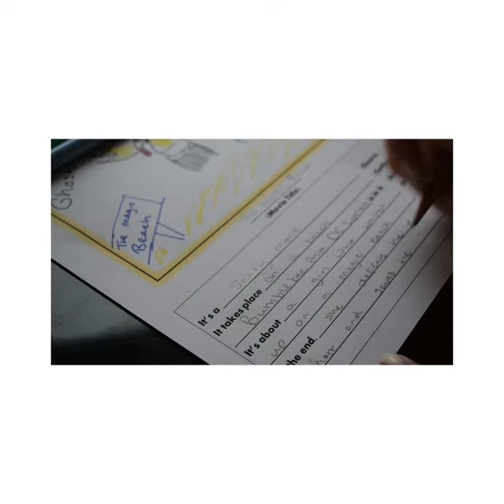Family Literacy Workshop - Trailer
A short trailer for our fun family literacy workshops